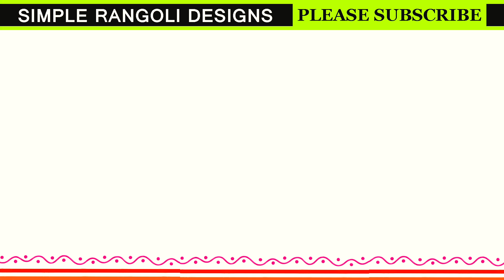Chukki Tamil Flower Kolangal 5 by 3 Interlaced Dots | New Apartment Rangoli Simple Muggulu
Chukki Tamil Flower Kolangal 5 by 3 Interlaced Dots | New Apartment Rangoli Simple Muggulu. This tutorial will show you how to draw Beautiful Indian traditional art Diwali Rangoli patterns using materials such as dry rice flour, colored sand or flower petals Rangoli designs by Aishwarya. Simple rangoli Kutti Kolam pattern is created on the floor in living rooms or courtyards. Draw the Lines step by step as it is shown in this video and will be awesome Rangoli Design.

😲 The Diwali rangoli pattern here is one of the amazing latest kolam designs.

Simple Rangoli Designs and easy rangoli designs by Aishwarya with dots for beginners and intermediate.

1. Diwali Rangoli
2. Pongal kolams
3. Easy rangoli designs
4. Rangoli design
5. Chukkala muggulu
6. Dot rangoli designs
7. Dots rangoli
8. Easy rangoli
9. Easy rangoli designs
10. Kolam designs
11. Kolam with dots
12. Muggulu designs
13. Muggulu designs with dots
14. Small rangoli designs
15. Muggulu chukkala muggulu
16. Tipkyachi rangoli
17. Rangoli designs simple
18. Rangoli kolam

b) Learn how to make Rangoli for Diwali. If you are looking for beautiful & easy rangoli designs for Diwali, you may prefer this Simple Diwali Rangoli video:

g) Sikku kolam with dots and melika muggulu with dots step by step:

Simple rangoli designs.
Rangoli designs by Aishwarya.